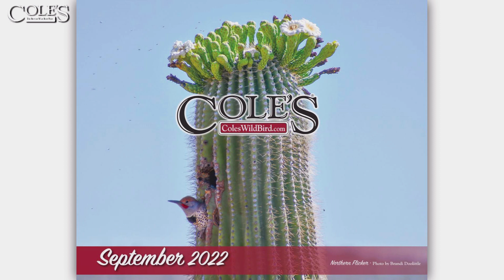Cole's 2022 Calendar September 2022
Transcript Copied Below:
00:02
september this is really different i
00:04
love that this represents a different
00:06
part of the country than what you
00:07
usually see yes and uh uh the bird is
00:11
nice so it's the cactus it's just like i
00:13
said it's very different and
00:15
in september when things are starting to
00:16
cool down
00:18
it's nice to see a warmer area
00:20
but that's the flicker
00:22
and uh
00:23
there's a couple of varieties in the
00:24
united states this one will nest in
00:26
cactus obviously this is out in the west
00:29
and that's a great bird it's a
00:30
woodpecker and they have a interesting
00:33
behavior in the east i'm not sure about
00:35
the ones in the west but they will do
00:38
bill waving and waving at each other as
00:41
a ceremony like bower birds and things
00:43
do something wow for mating these guys
00:46
will sit there and they'll sword fight
00:48
with their bills but in play and then
00:49
freeze their motion and then start again
00:51
and freeze their motion it's very rare
00:53
but you might get a chance to see them
00:55
if you're interested in flickers and
00:56
have some realm yeah that would be a
00:58
great thing to see thank you so much to
01:00
brandi doolittle for sending in this one
01:02
and for making our calendar that is so
01:05
pretty
01:17
hello this is richard cole i want to
01:19
thank each of you for watching and i
01:21
01:23